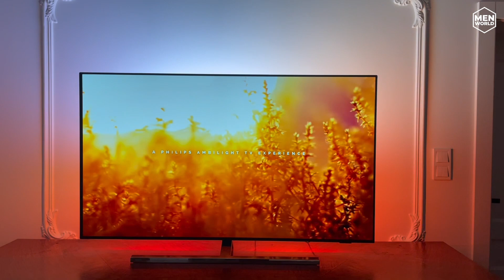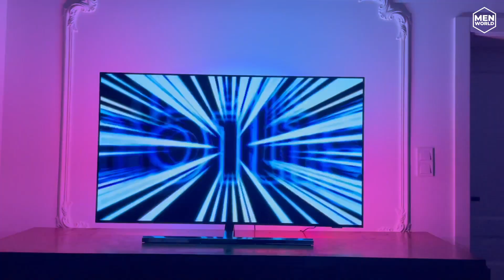Prezentacja technologii Ambilight oraz jakości obrazu w telewizorze Philips 55OLED807/12.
Jesienią i zimą spędzamy sporo czasu w domu. Właśnie wtedy przydaje się dobry telewizor. Sprawdziłem model z matrycą OLED - Philips 55OLED807/12. W prezentowanym materiale zobaczycie jakość obrazu, a także technologię Ambilight. Opowiem kilka słów na temat wniosków, które wyciągam z testu tego modelu. Pełny test znajdziecie na naszym portalu MenWorld.pl.